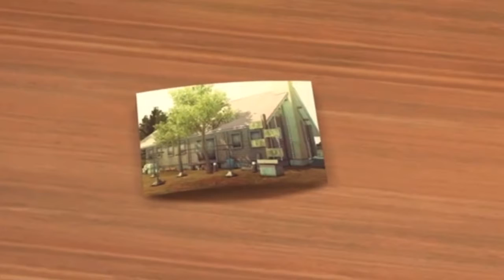The dame na ne at a cheap price